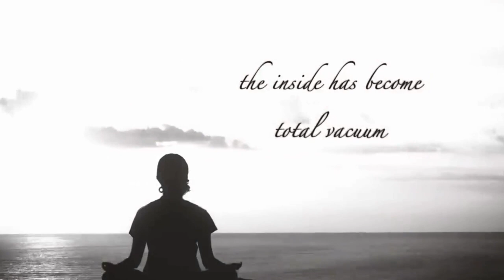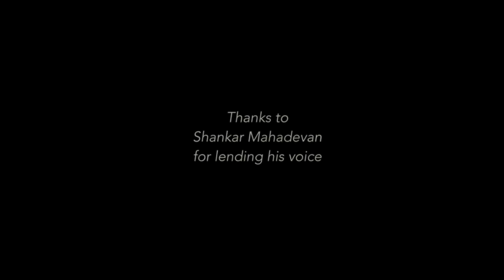𝘁𝘄𝗼 𝘄𝗮𝘆𝘀 𝘁𝗼 𝗼𝗽𝗲𝗻 𝘁𝗵𝗲 𝘁𝗵𝗶𝗿𝗱 𝗲𝘆𝗲 𝘁𝗼 𝗲𝗻𝗵𝗮𝗻𝗰𝗲 𝗼𝗻𝗲’𝘀 𝗽𝗲𝗿𝗰𝗲𝗽𝘁𝗶𝗼𝗻 𝗯𝗲𝘆𝗼𝗻𝗱 𝘁𝗵𝗲 𝗽𝗵𝘆𝘀𝗶𝗰𝗮𝗹.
Sadhguru describes the opening of the third eye as the most significant aspect of  life. He also speaks about two ways to open the third eye to enhance one’s perception beyond the physical.